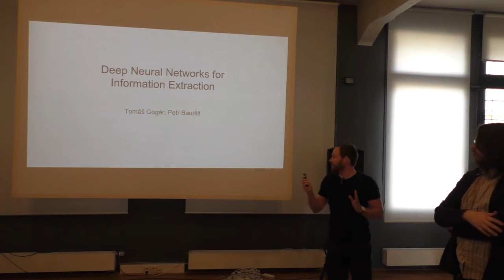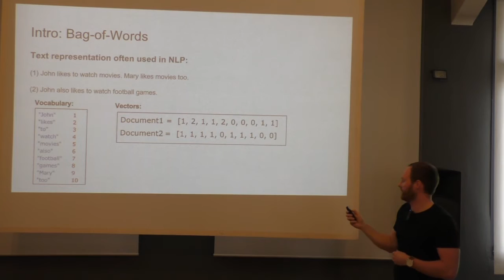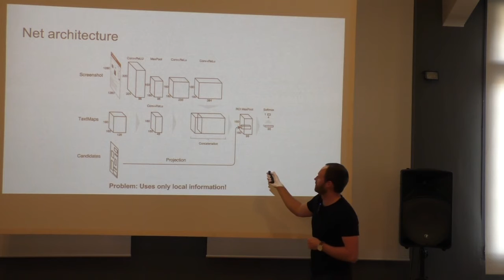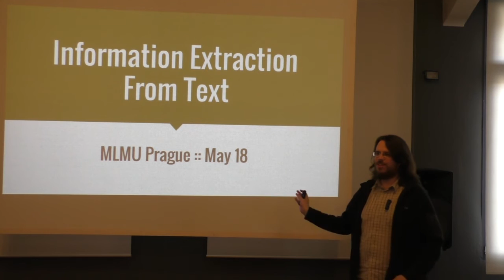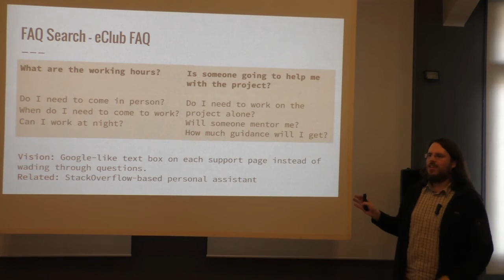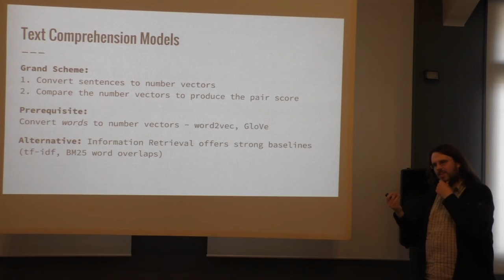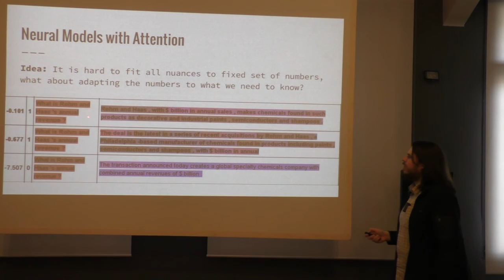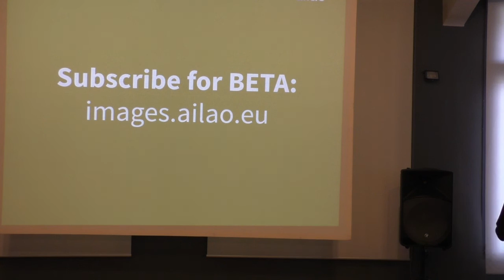MLMU.cz - Extrakce informací pomocí deep learningu – T. Gogár, P. Baudiš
36th Machine Learning Meetup - 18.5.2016 at Paralelní Polis

Talk / Přednáška: Extrakce informací pomocí deep learningu
Speaker / Prezentující: T. Gogár, P. Baudiš
Location / Místo: Paralelní Polis, Praha, Czech Republic

Abstrakt:
Tomáš Gogár a Petr Baudiš představí technologie pro extrakci informací z textu i obrázků, na kterých pracují v rámci výzkumné skupiny 3C na ČVUT a začínajícího pražského startupu. Extrakcí informací se zabývají ve dvou oblastech. Na webových stránkách se snaží najít různé druhy údajů nikoliv rybařením v polévce tagů, ale pomocí konvolučních neuronových sítí, které si prohlížejí vyrenderované stránky stejně jako člověk, ale zároveň zahrnují i informaci o zobrazeném textu. Zároveň staví neuronové sítě zpracovávající přirozený text. Nakolik jej dokáží neuronky i pochopit a extrahovat z nich informace, ukazují na několika těžších úlohách, od průchodu dialogy až po rozhodování se o otázkách na základě desítek útržků novinových článků. Dočkáte se i krátké ukázky aktuálního stavu systému pro odpovídání na otázky YodaQA.

Language: Czech

Dále děkujeme za podporu organizaci Upsilon Pi Epsilon (z ČVUT v Praze).